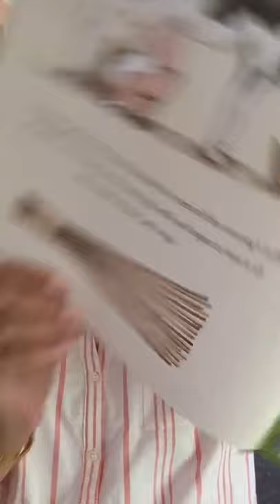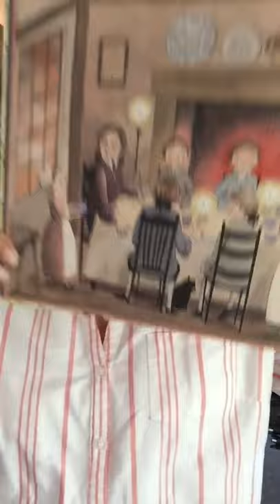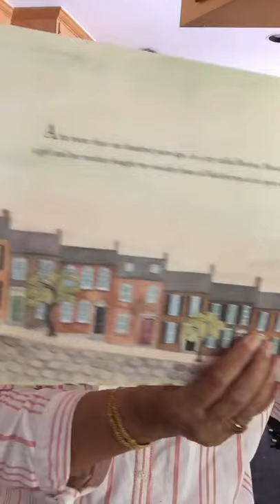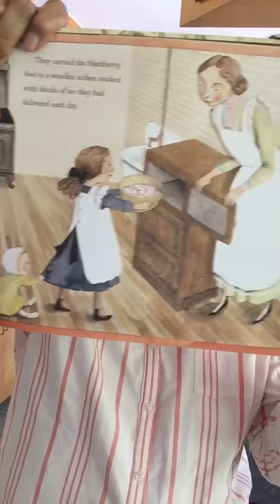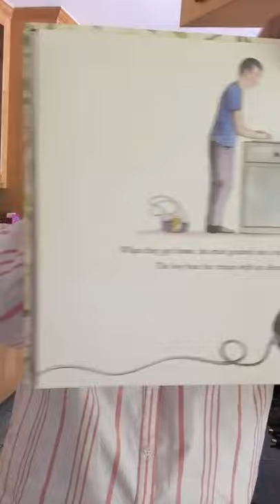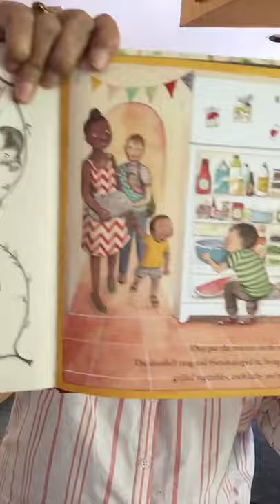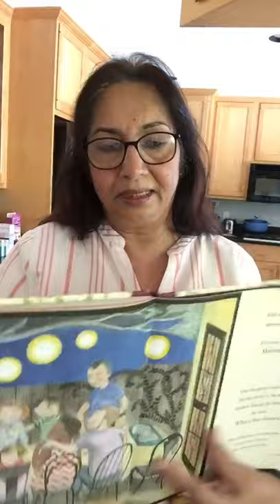A Fine Dessert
Today is American Independence Day. As you know, July 4, 1776 was the Declaration of Independence and the birth of the United States of America as an independent nation. Presenting today, A Fine Dessert - Four Centuries, Four Families, One Delicious Treat - a book by award-winning American author Emily Jenkins, illustrated by Sophie Blackall.
Hope the book will inspire many conversations, as the story includes characters who are slaves, and the history of women and girls in the kitchen. Children will also recognize the changes in food preparation technology. Enjoy the dessert!